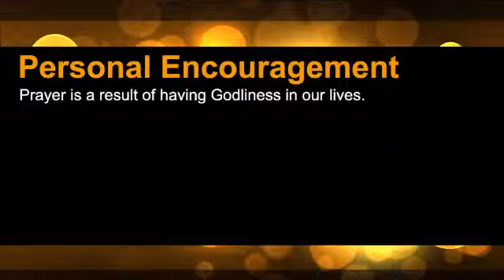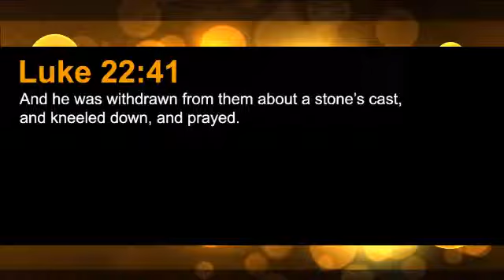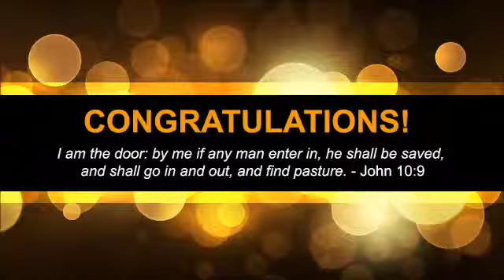Take the Time to Pray Effectively (The Prayer Motivator Devotional #75)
Our prayer motivator verse for today is Luke 22:41 which reads: “And he was withdrawn from them about a stone’s cast, and kneeled down, and prayed.”

Our prayer motivator quote for today is from William Carey. He said, “Prayer—secret, fervent, believing prayer—lies at the root of all personal godliness.”

Our prayer motivator devotional for today is that prayer takes time from J. Gordon Henry.

Dr. Henry said:

INVESTING THE NEEDED TIME TO PRAY EFFECTIVELY IS A NECESSITY

There are three background areas that need a word. We will deal with the first one now. First, prayer takes time. During the past few days, I have been impressed with the necessity of investing the needed time to pray effectively. Somehow it is imperative that we understand that we will never be effective prayer warriors when we spend ten minutes in prayer and three hours watching a baseball game on the television. Unless there is willingness to set aside quality time for intercession, we will most likely make little difference as a prayer warrior. While it is true that everyone has as much time as anyone else, one of the subtle tactics of Satan is to assure us that we are too busy to spend much time in prayer. The amount of time we allow for prayer is an index of the real importance we attach to it. Some of us have become so engrossed on majoring on the minors that there is little time left for really important matters.